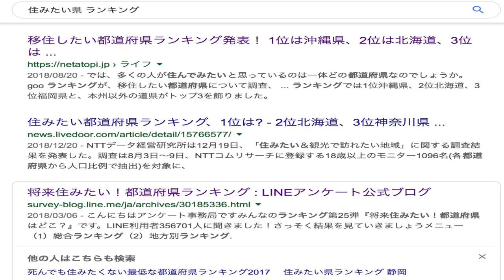【大流行】グミタピオカ食べてみた❤️